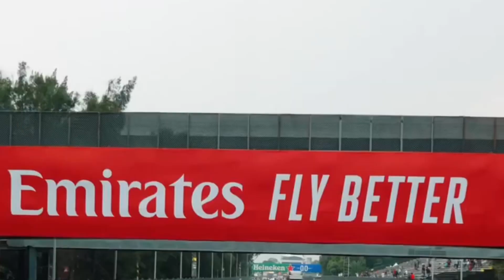INÉDITO: Vettel desafia Max Verstappen COM VITÓRIAS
Sebastian Vettel pediu a Max Verstappen que quebrasse sua contagem de 13 vitórias no Grande Prêmio em uma única temporada depois que o piloto da Red Bull estabeleceu um novo recorde de Fórmula 1 no Grande Prêmio do México.

A vitória de Verstappen no México foi sua 14a da temporada, eclipsando o recorde de 13 vitórias mantido em conjunto por Michael Schumacher e Vettel, alcançado em 2004 e 2013, respectivamente.

Foi também a oitava vitória de Verstappen em nove corridas, com um sétimo lugar em Cingapura, a única corrida que ele não venceu desde que ficou em segundo lugar na Áustria em 10 de julho.

Após a corrida, Vettel ficou feliz por Verstappen ter quebrado seu recorde e o desafiou a alcançar um total de 16 vitórias ao vencer as duas corridas restantes da temporada.

Max VERSTAPPEN (2022)
LEWiS HAMILTON (2019)
LEWis HAMILTON (2018)
Sebastian VETTEL (2013)
Max VERSTAPPEN (2021)
Sebastian VETTEL (2011)

INÉDITO: Vettel desafia Max Verstappen para o restante final da temporada!formula oneformula 1auto racingf1 2022F1 2022Lewis Hamiltonwtf1F1 22F1 2023Sergio PerezOracle Red Bull Racing